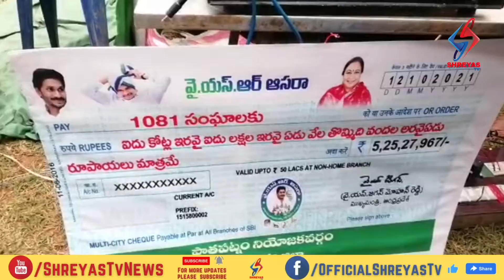రెండవ విడత వైయస్సార్ ఆసరా చెక్కును పంపిణీ చేసిన పాతపట్నం ఎమ్మెల్యే రెడ్డి శాంతి